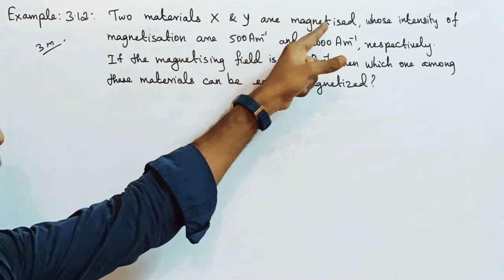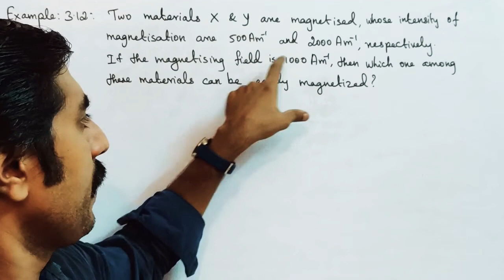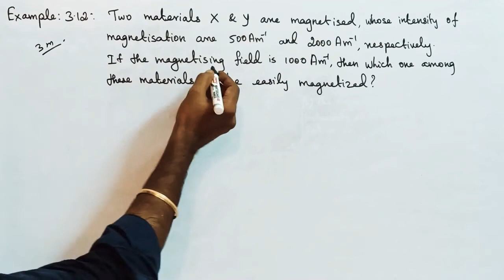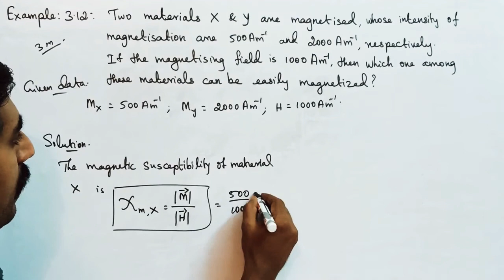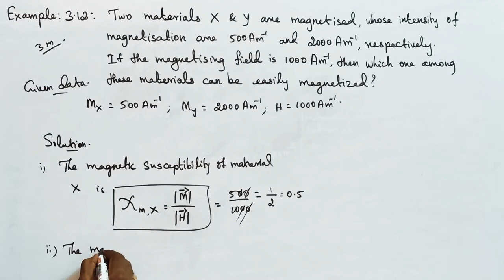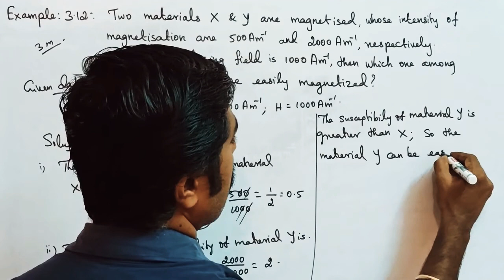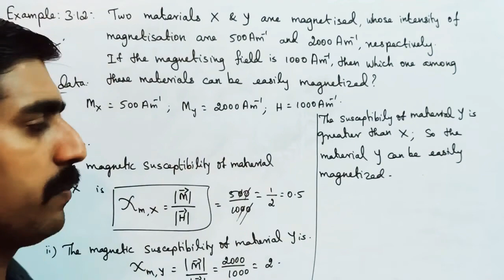Example 3.10||Unit 3|| 12 Physics||Tamil |sky physics